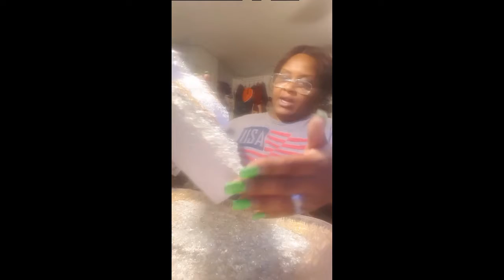Crushed Glass & Mosaic Mirror Wall art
WELCOME BACK family. Thank you for stopping by This is a simple and easy DIY.  The materials for this project are listed below.

2 12x24 canvases - Michael's
8 paperboard square wallhangings- Dollar Tree
Acrylic paint (color of your choice) - Wal-Mart
Medium and Fine Glitter ( color of your choice)- Walmart
1-2 packages of crushed glass filler
Broken mirrors
Gorilla hot glue sticks
Glue gun
E6000
Mod Podge
Paint brush